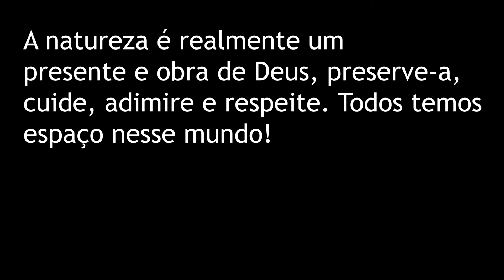Parc-Omega the Canadian Safari - Conheçam o Parc Omega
Acompanhe a nossa visita ao Parc Omega na provincia de Quebec, é um parque no qual você entra com o próprio carro e passeia pelos mais de 350 hectáres do parque, alimentando os animais e tendo contato direto com a natureza. O parque proibe qualquer tipo de alimento diferente de cenoura, você pode comprar a cenoura lá (por um preço bem justo) ou levar de casa.

Ficamos adimirados com a beleza desse lugar e nos fez refletir no quanto devemos ser gratos pela oportunidade que estamos tendo, e também o quanto a natureza é perfeita e bela.

Esperamos que gostem desse vídeo, esse pequeno safari canadense foi muito legal e a gente se divertiu muito lá.

Custos: CAD 27,00 / pessoa + a cenoura (CAD3,00 o pacote), usamos 5 pacotes no total.